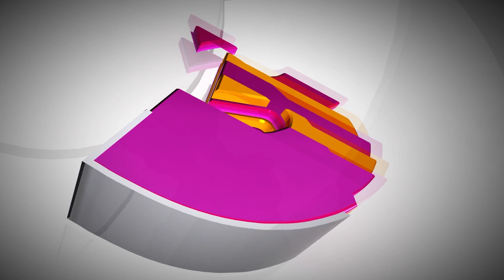1 PM BULLITEN || 27-08-2022 || V3 NEWS || V3 NEWS LIVE